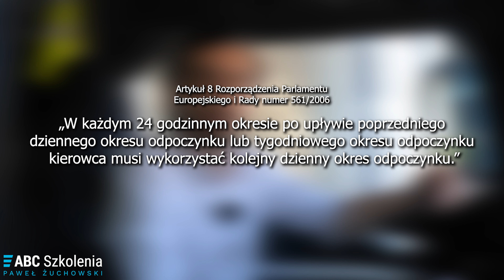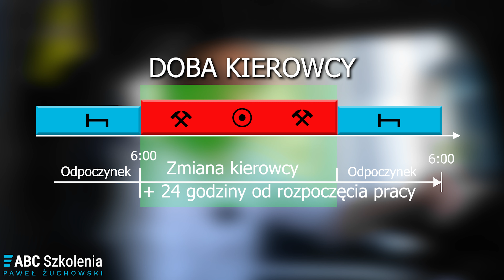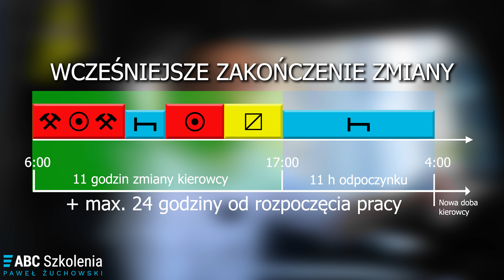CZAS PRACY KIEROWCY - praca na 13 i 15 godzin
Czas pracy kierowcy zawodowego

Każdemu pracownikowi należy się odpoczynek – to nie podlega żadnym dyskusjom. Dlaczego jednak u kierowcy planuje się go w nieco inny sposób? Czy to prawda, że osoba siedząca za kółkiem może pracować nawet 15 godzin w ciągu doby? Kiedy jej czas pracy nie może przekraczać 13 godzin? Na te pytania odpowiem w tym materiale.

Dołącz do kursu przygotowanego przez ABC Szkolenia i zagwarantuj sobie dostęp do rzetelnej i aktualnej wiedzy z czasu pracy kierowców!

Nasz kurs zbudowany jest z ponad 40 filmów instruktażowych uzupełnionych o dodatkowe materiały szkoleniowe oraz przykłady praktyczne przedstawione na grafikach. Każdy dział kończy się testem podsumowującym, który pozwala ocenić i utrwalić swoją wiedzę przed przejściem do następnego etapu.

W sumie czeka na Ciebie ponad 2,5 godziny materiałów wideo podzielonych na krótkie kilkuminutowe tematy i ponad 100 pytań sprawdzających! Nie czekaj dołącz już dziś!